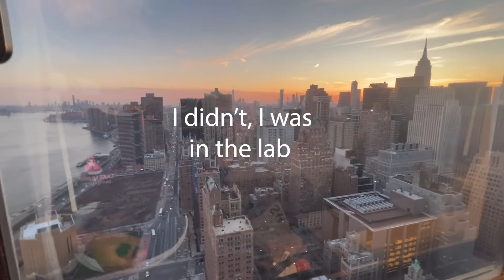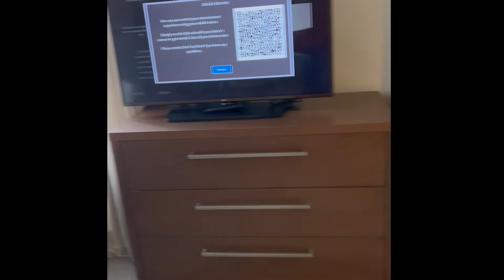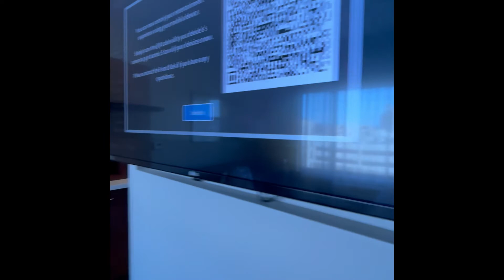TaraCelitta| Work Vlog| Travel Vlog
A couple days in my life as a traveling clinical research associate